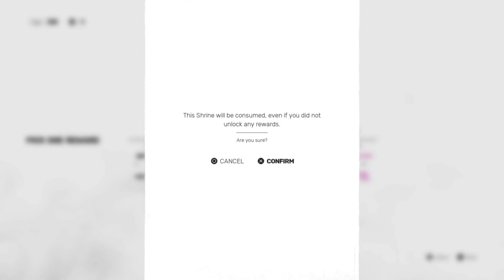You Live, You Die, You Learn, Repeat // Sifu - Part 2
Sifu is a beat 'em up video game developed and published by French studio Sloclap. Set in modern-day China, players control the child of a martial arts school's Sifu who seeks revenge on those responsible for their father's death.

Developers: Sloclap, Sloclap S.A.S.

Publishers: Sloclap, Sloclap S.A.S., Kepler Interactive, Microïds

Director: Jordan Layani

Producer: Edward Sananikone

Programmer: Olivier Gaertner

Artist: Paul-Émile Boucher

Composer: Howie Lee